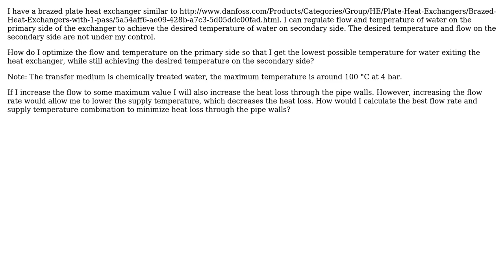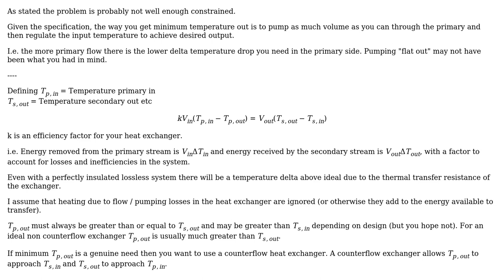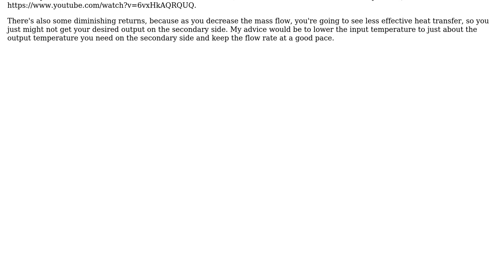Engineering: Optimizing return temperature in a brazed plate heat exchanger (2 Solutions!!)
Engineering: Optimizing return temperature in a brazed plate heat exchanger

With thanks & praise to God, and with thanks to the many people who have made this project possible! | Content (except music & images) licensed under CC BY-SA | Music | Images & others | With thanks to user user2116182 user Trevor Archibald user Russell McMahon user Air and the Stack Exchange Network Trademarks are property of their respective owners. You are responsible for your own actions.